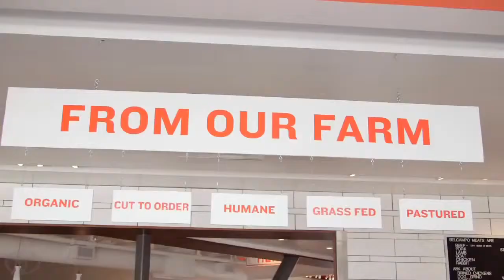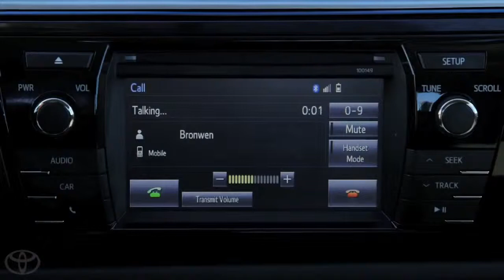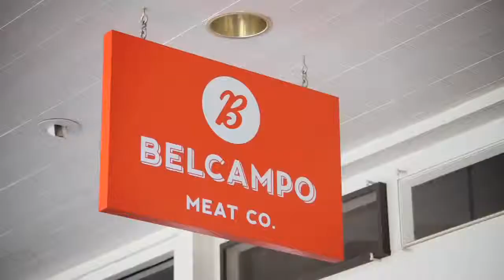Elevated Moments featuring Anya Fernald 2014 Toyota Corolla